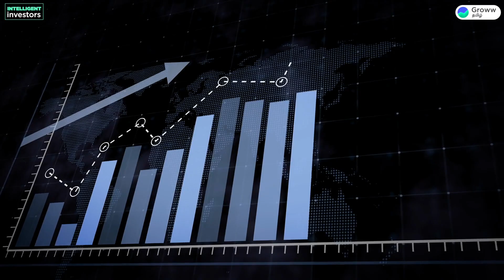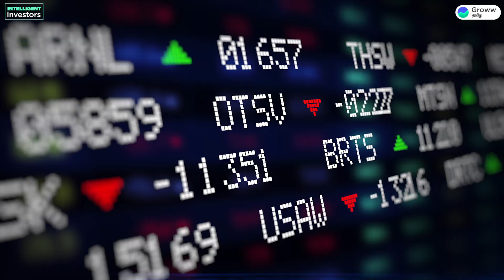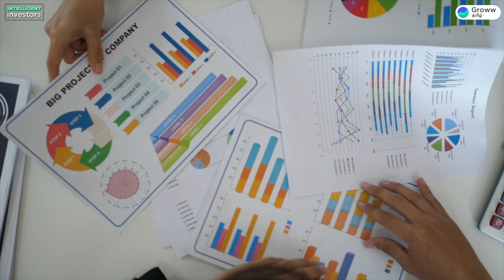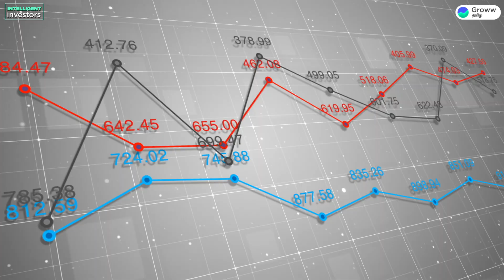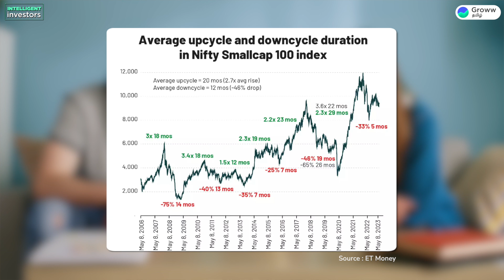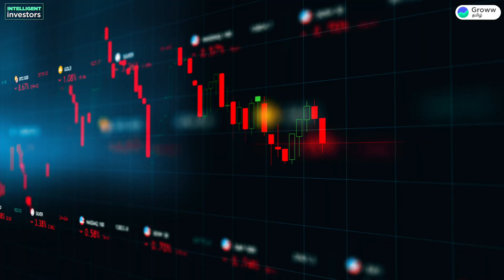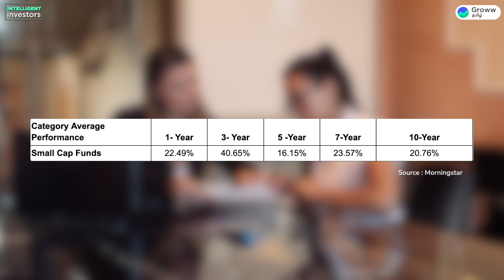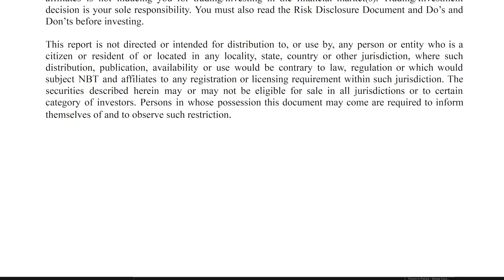How to Get Good Returns from Small Cap Mutual Funds in Tamil | Share Market Tamil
Small cap funds have the potential of giving good returns over time. Small cap fund schemes are extremely risky as they invest in very small companies. Small cap mutual funds invest in companies that are below the top 250 stocks in the stock exchanges like NSE and BSE based on market capitalisation. Small cap funds follow the bottom-up approach to pick small cap stocks for their portfolio. A small cap fund cannot deliver market beating performance if it merely trails/copies its index (Small Cap indices). The fund manager and the research team has to find small cap stocks whose potential the market hasn’t yet discovered. If you want to pick the right small cap funds you must first identify your investment goals, risk tolerance and time horizon.